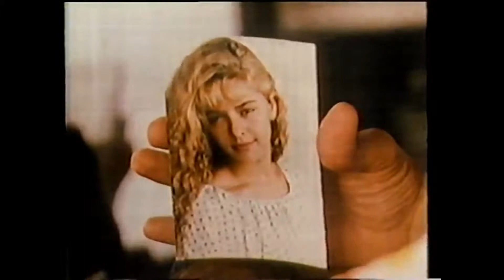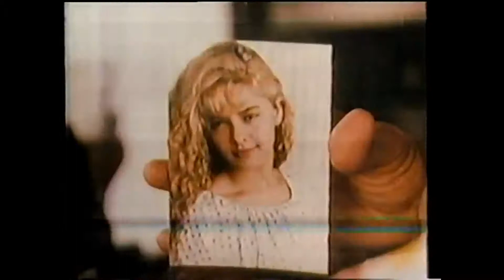SONHO DE VERÃO - TvRip GLOBO **RARO**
filme brasileiro de 1990,  com a participação de sergio mallandro, das paquitas e dos paquitos e grande elenco.

Filme disponivel para Venda ou Troca